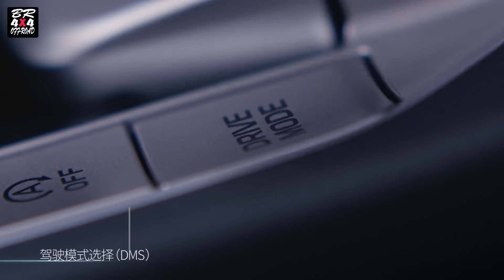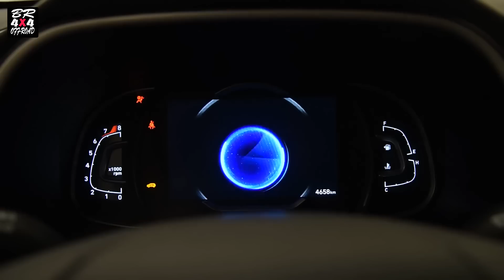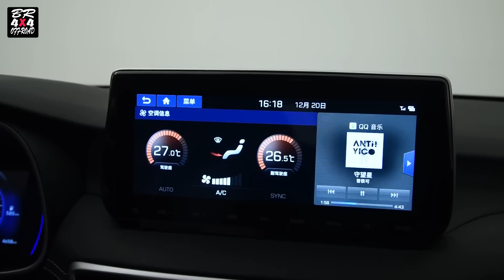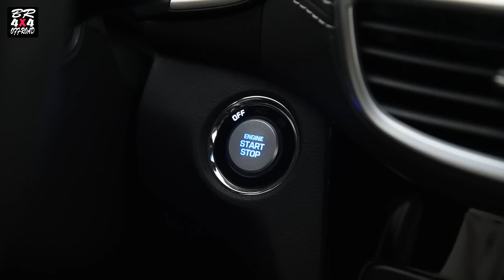Novo SUV Hyundai Tucson 2021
Hyundai Tucson:
Ele terá o conjunto óptico dividido em duas partes e uma enorme grade frontal
Faz apenas uma semana que nossos espiões flagraram pela primeira vez a nova geração do Hyundai Tucson, e agora o SUV já aparece novamente. A novidade é que desta vez as imagens são mais reveladoras, pois mostram um protótipo significativamente mais despido de camuflagem, revelando boa parte da dianteira do modelo de produção.

O restante do protótipo ainda conserva bastante camuflagem, não permitindo ter uma ideia mais precisa da parte traseira do SUV. Rumores apontam para uma versão alongada do Tucson com uma fileira extra de bancos, o que mudaria completamente o desenho da coluna C, mas apenas o mercado indiano terá essa opção como substituto do Santa Fe. Então, o carro das imagens é da versão tradicional de 5 lugares.
A apresentação do novo Tucson está prevista para o segundo semestre do ano que vem, já como modelo 2021.